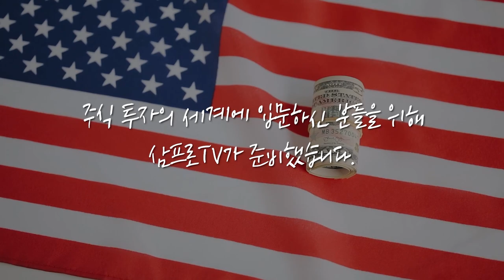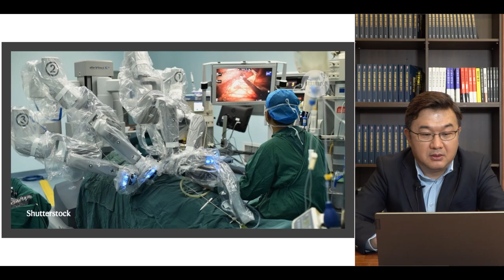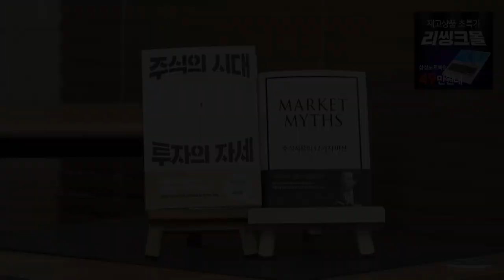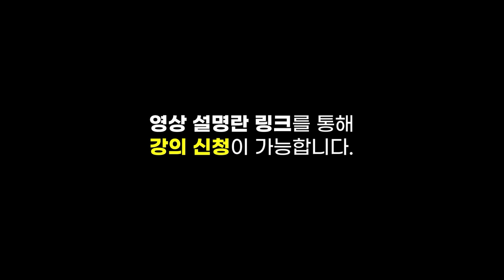[글로벌마켓 브리핑] 실적 발표 주간, 체크 포인트와 2분기 성장 가능성은? f. 미래에셋증권 장의성 선임매니저